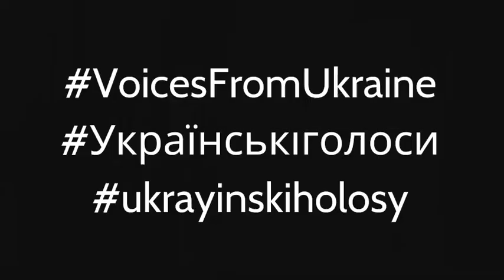Producing Ukrainian Plays Internationally– A discussion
All videos are free to view but we do ask for donations for Voices.org.ua, a Ukrainian charity providing urgently needed psychological and psychosocial support to children affected by the war in Ukraine:

LISTENING WITH HEADPHONES OR EARBUDS IS STRONGLY RECOMMENDED, BUT NOT ESSENTIAL.

The Finborough Theatre’s new digital initiative FinboroughFrontier VoicesFromUkraine continues with a discussion on Producing Ukrainian Plays Internationally, in conjunction with Two Ukrainian Plays, a double bill, which recently played live at the Finborough Theatre. The discussion features director Svetlana Dimcovic, John Freedman, and the cast of Take The Rubbish Out, Sasha; Alan Cox, Amanda Ryan and Issy Knowles.

During lockdown, our acclaimed FinboroughForFree series released monthly free-to-view archive recordings and original online content including new plays, rediscoveries, a community festival, and the Finborough Forum, our invitation-only group for theatre creatives. Our online work saw us awarded London Pub Theatres’ Award for Pub Theatre of the Year 2020, and our web series Late Night Staring At High Res Pixels won London Pub Theatres Standing Ovation Award for Best Online Theatre 2021.
We strongly believe that online work is an exciting new complement to our work, and are anxious to explore this new medium, embracing anything that can be presented digitally including film, livestream, audio, and hybrid. We are especially keen to develop digital work to increase our international engagement, and also to ensure that our work is truly available for everyone, especially those who cannot easily access our auditorium.
Since January 2022, we have continued our online work under a brand new name – FinboroughFrontier, curated by Artistic Director Neil McPherson and Playwright-in-Residence Athena Stevens. All our online content will remain – as it was throughout lockdown – entirely free to view, and also be available in a subtitled version. Our first releases, earlier this year, were An Earls Court Miscellany, a celebration of the vivid history and personalities of Earl’s Court featuring poetry, prose and music, and filmed in the local area, and How To Make A Revolution by Einat Weizman with Issa Amro, a verbatim documentary play filmed in the UK and Hebron.

Previous releases in the VoicesFromUkraine Українськіголоси Ukrayinsʹkiholosy include Otvetka by Neda Nezhdana, The Peed-Upon Armored Personnel Carrier by Oksana Gritsenko, A Dictionary of Emotions in a Time of War by Yelena Astasyeva, accompanied by poems by Tatiana Voltskaya, a Russian poet condemning her country’s war against Ukraine, and director Polly Creed interviewing Tetyana Filevska and Karina Sabri. All are now available on the Finborough Theatre YouTube channel, and available with subtitles on Scenesaver.
Live productions include Two Ukrainian Plays featuring Natal’ya Vorozhbit’s Take The Rubbish Out, Sasha in a double bill with Neda Nezhdana’s monologue Pussycat in Memory of Darkness, pairing Ukraine’s leading contemporary playwright together with a Ukrainian playwright making her UK debut, playing at the Finborough Theatre until 3 September 2022.